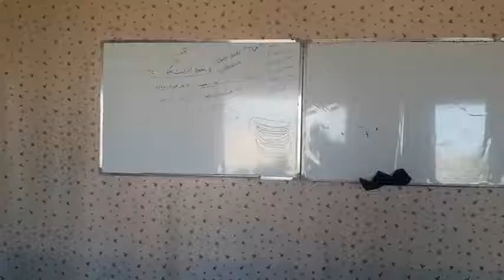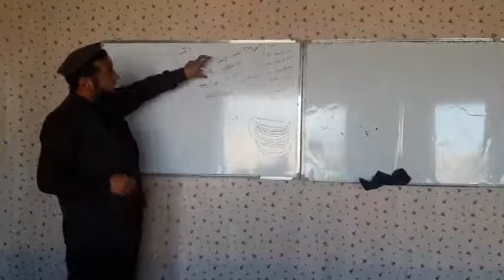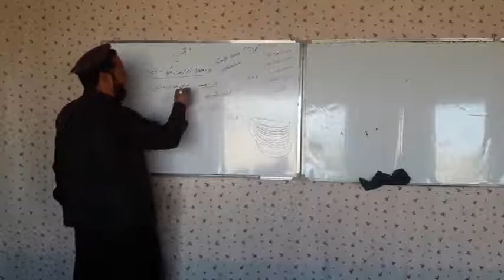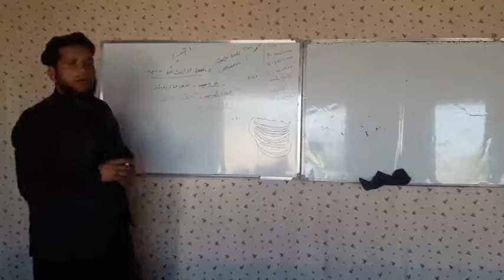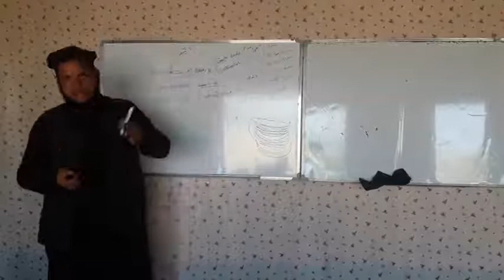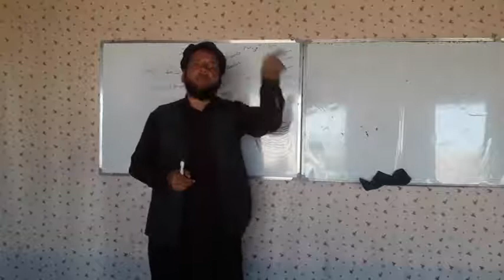1 1 Biology L 35By Sharifullah Himat A,B,C And Sto 1